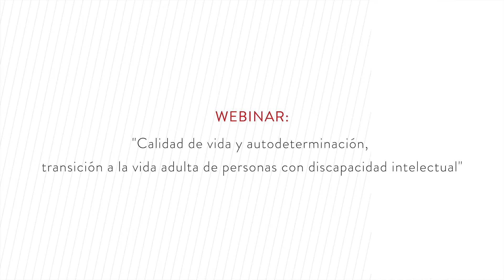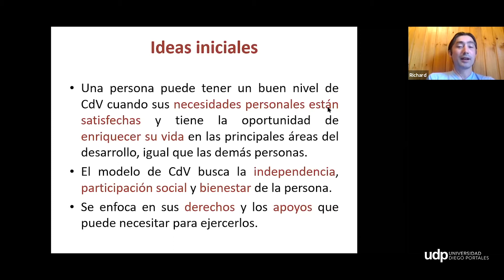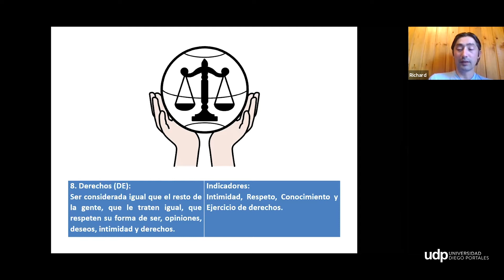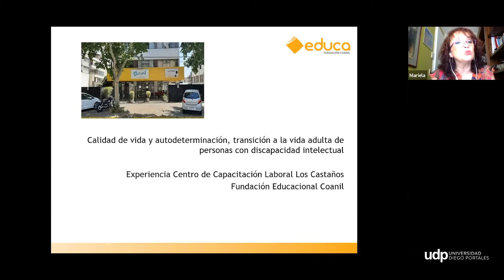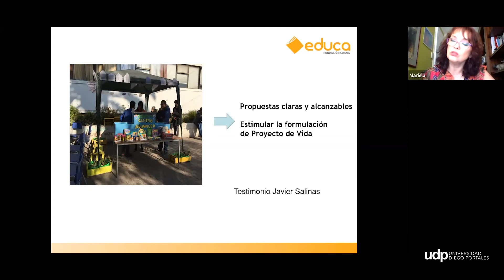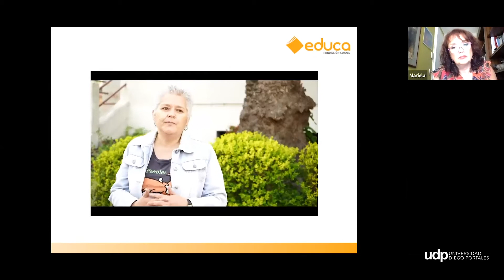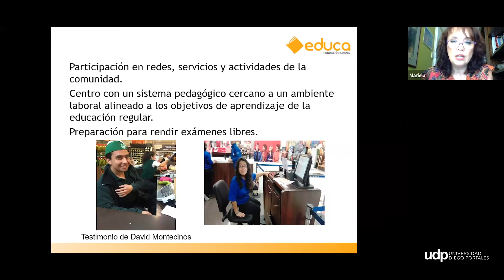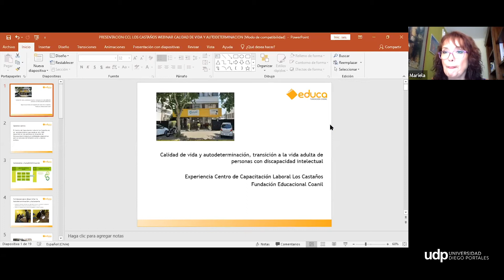Transición a la vida adulta de personas con discapacidad intelectual